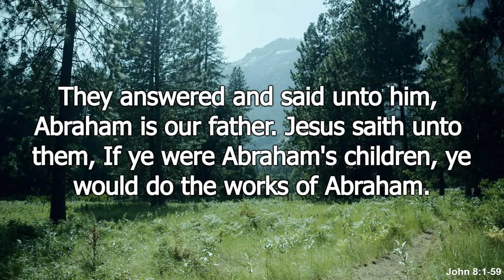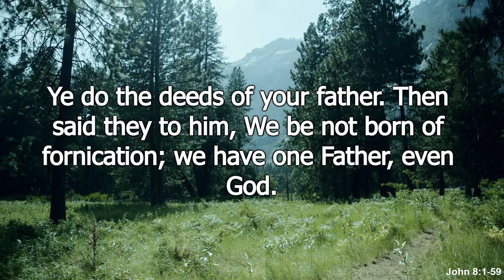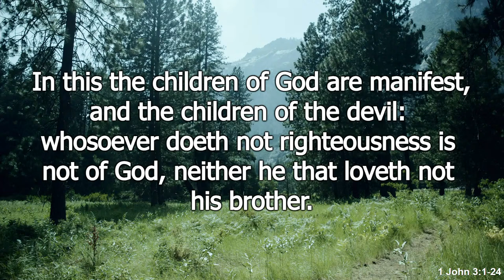Romans 8 pt. 2 - Casey Baltzell